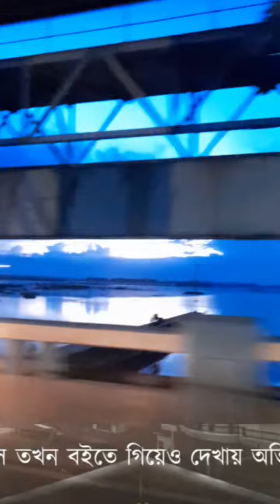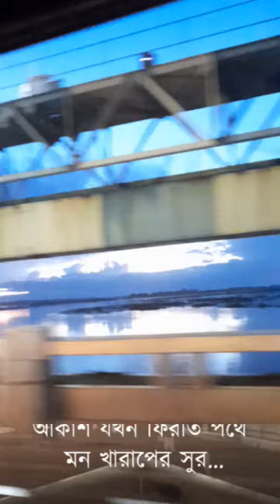Kichhu kichhu kotha 💟💟 Arijit Singh ❣❣ Love Romantic song 💘💘 Love status ♥ ❤ 💖💖💘💘💟💟❣💕💟❣💕💕💘💟💘💘💗💞💓💌😍🤭😏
Kichhu kichhu kotha 💟💟 💖💕❣
Arijit Singh ❣❣💕💕
Love Romantic song 💘💘
Love status ♥ ❤ 💖

Kichhu kichhu kotha 💟💟 💖💕❣
Arijit Singh ❣❣💕💕
Love Romantic song 💘💘
Love status ♥ ❤ 💖

Kichhu kichhu kotha 💟💟 💖💕❣
Arijit Singh ❣❣💕💕
Love Romantic song 💘💘
Love status ♥ ❤ 💖

Thanks 💘 😍 😊 🫂 🙏 💘 😍 😊